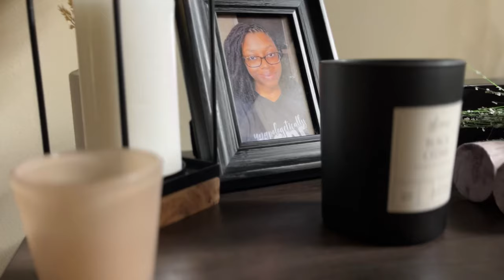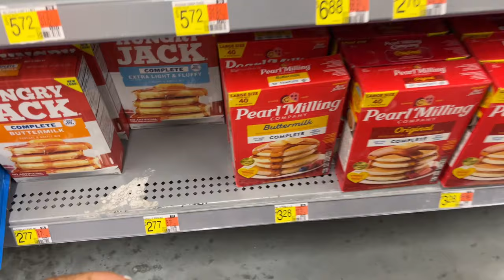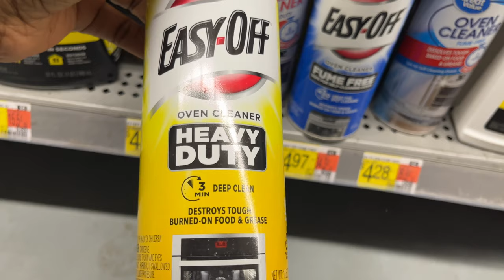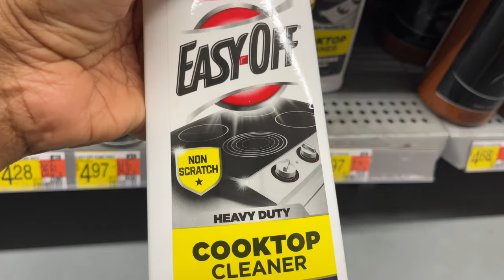CLEAN WITH ME | WEEKEND RESET | A TRIPOD ALL THE GIRLYS NEED FOR CONTENT | BRAND DEALS & 2024 GOALS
Hey y’all heyyy!! Welcome or welcome back to the CCC gaaaaang!! Reset for the weekend with me in this Vlog. ✌🏾&💙